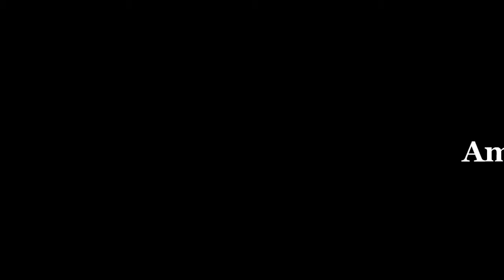রূপচাঁদা মাছের ভীষণ মজার ফ্রাই রেসিপি | Pomfret Fish Fry | Rupchanda Macher Recipe-2020